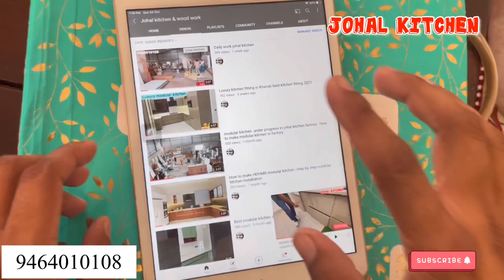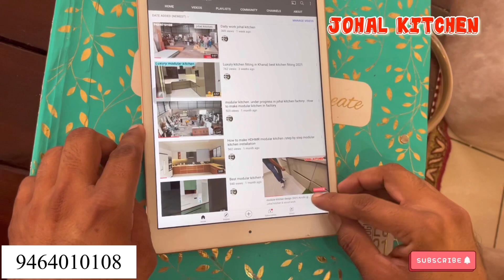Mordern chair sofa 2022/ corner sofa /trendy sofa chair in punjab /Booking now 9464010108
Hello friend welcome to johal kitchen agar aap bhi apne ghar mai isi tarah ka safa lgwana chahte hai to aap hame 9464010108 number par contact kre